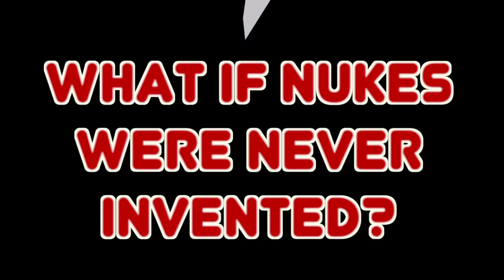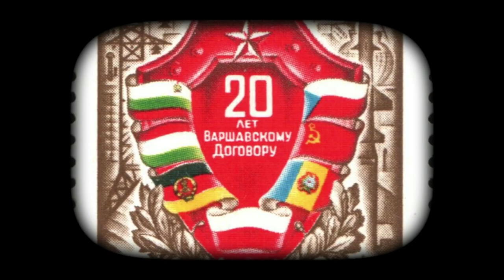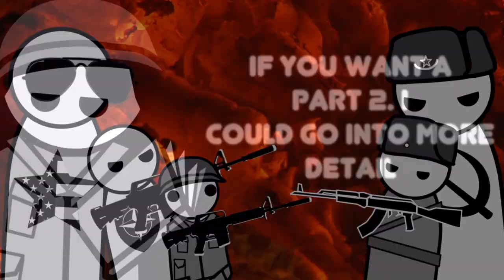Что, если бы АТОМНОЙ БОМБЫ не было ?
16 июля 1945 года человечество достигло нового возраста:  атомного века. После того, как одна война завершилась - началось новое сражение. Война идеологий между капитализмом и коммунизмом.

Но эта война никогда не случилась бы с ядерным оружием у нас, потому что у человека присутствовал инстинкт самосохранения. Так что возникает вопрос, что если ядерная бомба никогда не была изобретена.

атомная бомба, ядерное оружие, бомбардировка
америка и япония, ссср и сша
капитализм и коммунизм